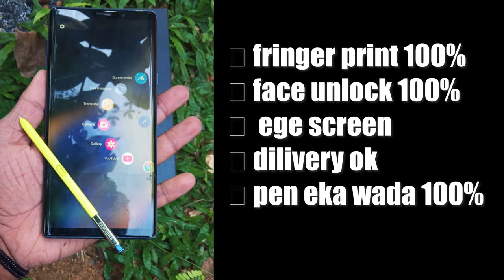phone sale srilanka| used phone sale sri lanka | ikman phone sale